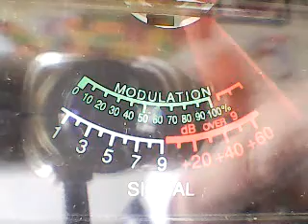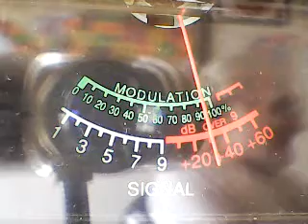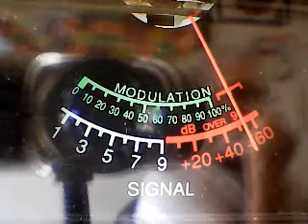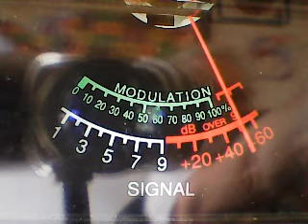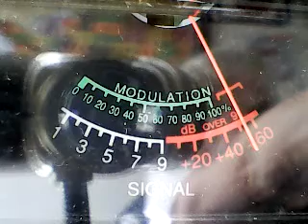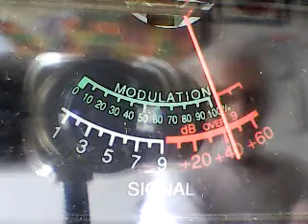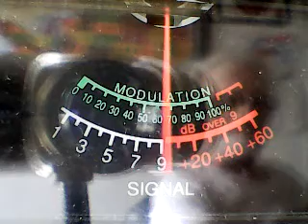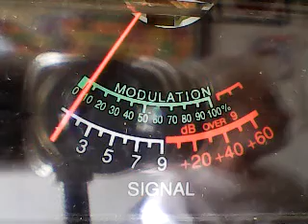Superbowl Friday - ft The legend Clarence Carter,Mudslinger NWC,445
DX FRIDAY ON THE SUPERBOWL CH 6 1/28/22 THX CRACK,MADE MY DAY.